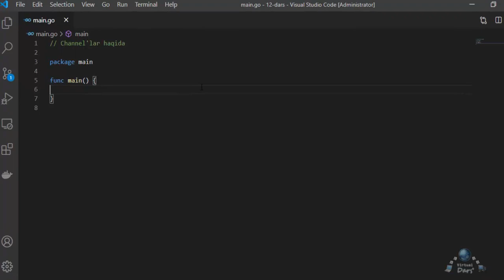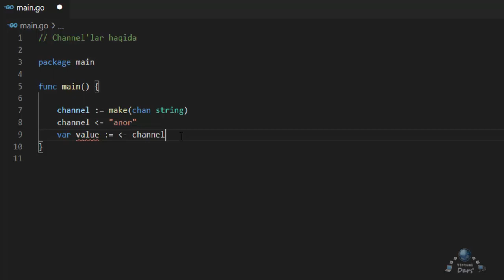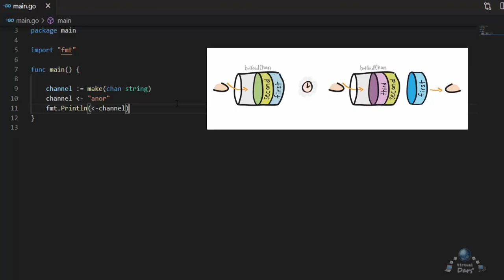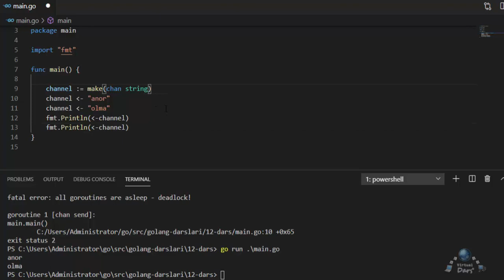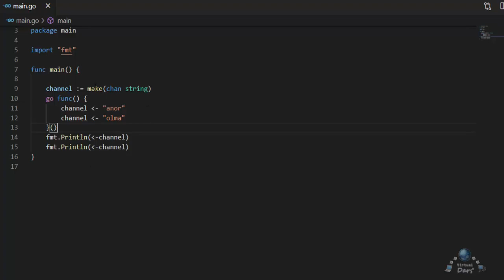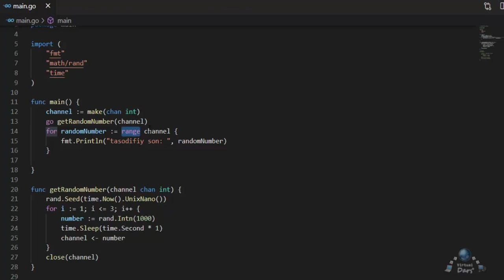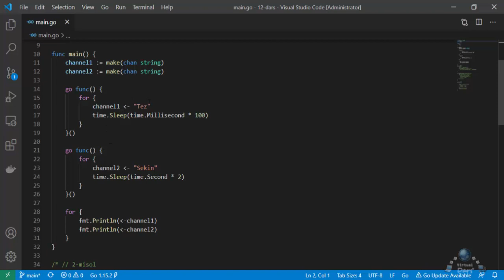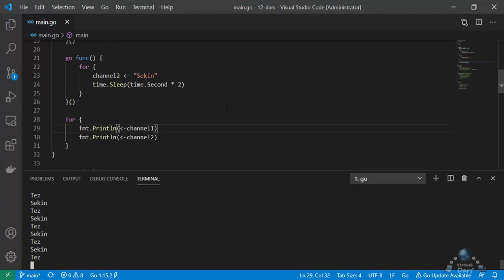GO dasturlash tili, channel haqida (12-dars)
GO dasturlash tiliga bag'ishlangan navbatdagi darsimizda undagi channel tushunchasi haqida va uni yordamida goroutine'lar orasida ma'lumot almashinuvini ta'minlashni o'rganamiz.